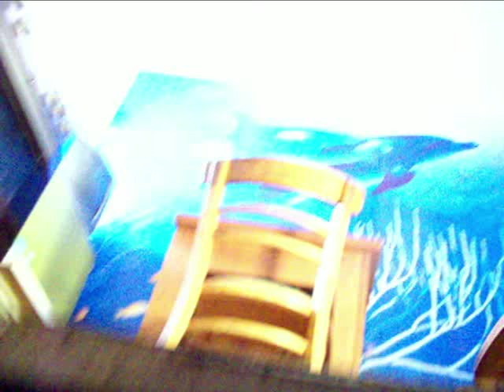Канализация ванны-ремонт .Что применять .sewerage,repairs.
Канализация-ремонт своими  руками.Как определить утечку,устранение ,нюансы,выводы  -что лучше применить показывает время.sewerage,repairs.Первым делом проверил сифон в подвале   -чистый.Проверил весь трубопровод , слив  ,целостность труб.Состояние соединений,прокладок.Сложно выкрутить болт крепления  слива.Просьба к спецам  предложить вариант    -как можно выкрутить болт слива,если прорезь для отвертки "зализана"? За ранее благодарю,соответственно с меня магарыч .